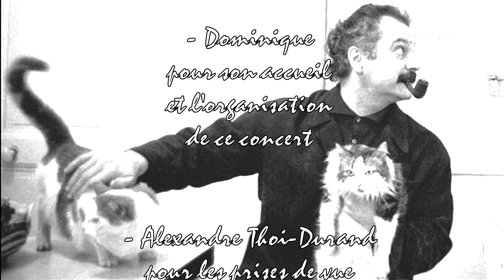Jeff Blanc & Brice Durand _ concert - hommage à Brassens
extraits du premier concert "Hommage à Brassens", le 17 avril 2016 à Royat.
Nul ne contestera l’importance du patrimoine que nous a laissé Georges Brassens. Son œuvre  mérite d’être préservée et donc d’être écoutée et ce, non seulement par l’intermédiaire du disque, mais aussi de manière vivante, chantée par des interprètes.
Jeff Blanc (chant et guitare) et Brice Durand (seconde guitare) vous proposent, en reconstituant l’ambiance sonore et émotionnelle de son répertoire, cet Hommage à Georges Brassens.
Sans le parodier, mais de manière à ce que l’auditeur-spectateur puisse s’y retrouver et reconnaître son goût de vivre, sa bonhomie, sa poésie tendre ou critique, son amour des mots, ses badinages, ses angoisses...